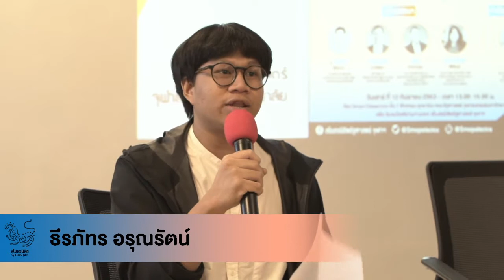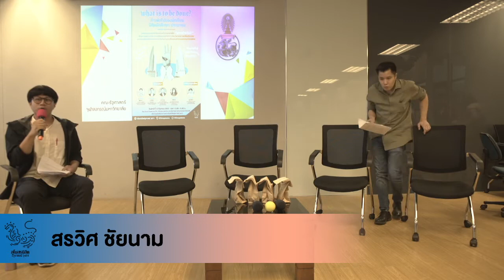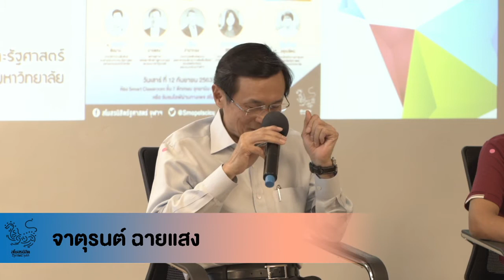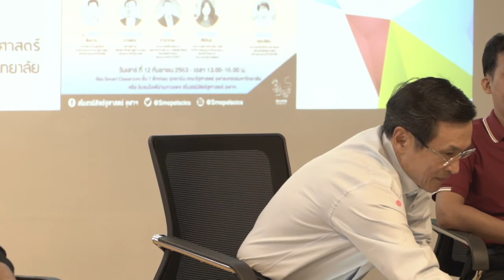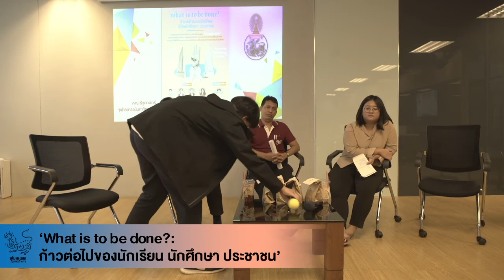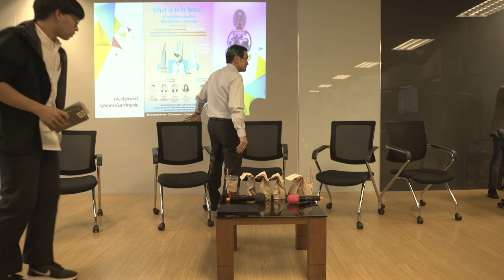เสวนา 'What is to be done?: ก้าวต่อไปของนักเรียน นิสิตนักศึกษา ประชาชน' - 12 กันยายน 2563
เสวนา 'What is to be done?: ก้าวต่อไปของนักเรียน นิสิตนักศึกษา ประชาชน' จะชวนทุกท่านหาทางออกของสังคมในช่วงหัวเลี้ยวหัวต่อ ผ่านการสรุปบทเรียนจากอดีต ร่วมวิเคราะห์และวิพากษ์การเคลื่อนไหวของนักเรียน นิสิตนักศึกษา ประชาชนในปัจจุบัน ผ่านมุมมองนักคิดสายมาร์กซิสต์และทฤษฎีเชิงวิพากษ์ นักการเมืองและนักเคลื่อนไหวฝ่ายก้าวหน้า

1.  ศาสตราจารย์ สรวิศ ชัยนาม - ภาควิชาความสัมพันธ์ระหว่างประเทศ คณะรัฐศาสตร์ จุฬาลงกรณ์มหาวิทยาลัย
2.  จาตุรนต์ ฉายแสง – ‘สหายสุภาพ’ อดีตสมาชิกสภาผู้แทนราษฎรและรองนายกรัฐมนตรี
3.  เซีย จำปาทอง - ประธานสหพันธ์แรงงานอุตสาหกรรมสิ่งทอ การตัดเย็บเสื้อผ้า และผลิตภัณฑ์หนัง แห่งประเทศไทย (TWFT)
4. จุฑาทิพย์ ศิริขันธ์ – ประธานสหภาพนักเรียน นิสิต นักศึกษาแห่งประเทศไทย (สนท.) และหนึ่งในแกนนำคณะประชาชนปลดแอก

ธีรภัทร อรุณรัตน์ อุปนายกฝ่ายกิจการภายนอก สโมสรนิสิตรัฐศาสตร์ จุฬาลงกรณ์มหาวิทยาลัย

จัดที่ห้อง Smart Classroom ชั้น 7 ตึกเกษม อุทยานิน คณะรัฐศาสตร์ จุฬาลงกรณ์มหาวิทยาลัย วันเสาร์ที่ 12 กันยายน 2563